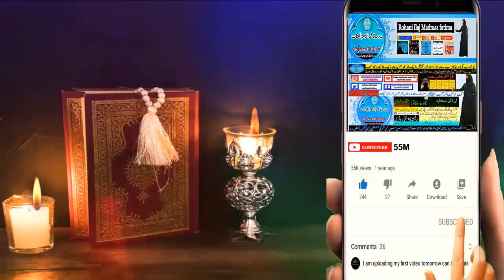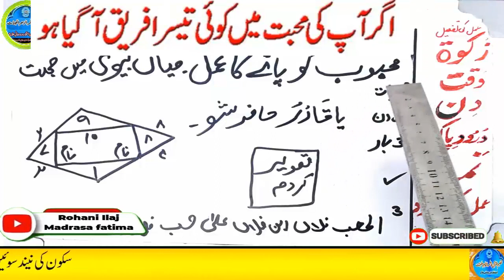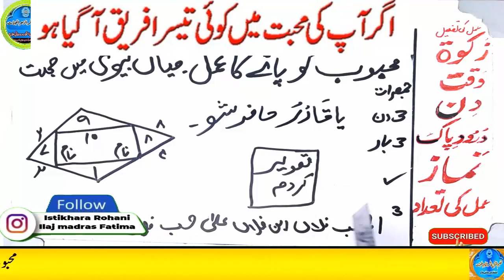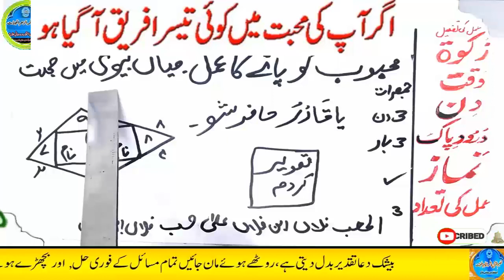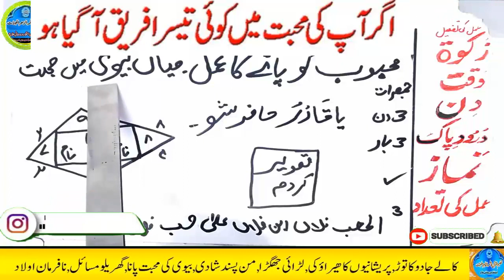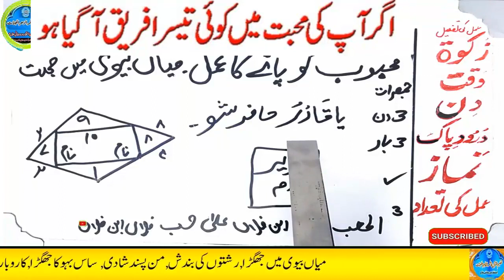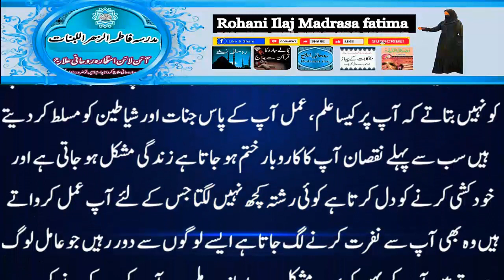mohabbat ka wazifa, wazifa for love, love marriage, mohabbat ka wazifa aag jesa, mohabbat ka taweez